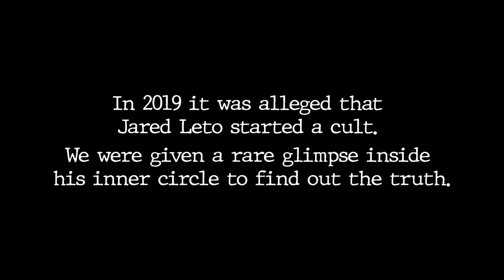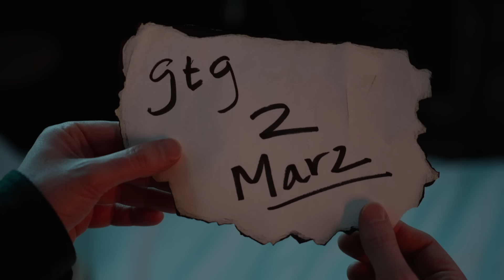I Joined Jared Leto’s Cult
We are not responsible for the decisions made while drinking charged lemonade.

Director: Anthony Padilla, Ian Hecox
Co-Director: Erin Dougal
Editor: Josh Fleury
Channel Director, Smosh Main: Anthony Padilla, Ian Hecox
Associate Producer: Erin Dougal
Art Director: Cassie Vance
Assistant Art Director: Erin Kuschner
Art Coordinator: Alex Aguilar
Prop Assistant: Josie Bellerby
On-Set Dresser: Oliver Wehlander, Jacqui Culler
Hair & Makeup Artist: Noah Burris
Assistant Director: Amanda Barnes
Production Manager: Amanda Barnes
Production Coordinator: Marcus Munguia
Production Assistant: Joshua Dozier
Director of Photography: Brennan Iketani
Camera Operator: Cameron Dunbar
Audio Mixer: Monson Douglas
Gaffer: Billy Yates
Grip & Electric Swing: Nick Giomuso
Director of Design: Brittany Hobbs
Post Production Manager: Luke Baker
DIT: Levi Villalpando
IT: Tim Baker
Director of Marketing: Dani Howe
Creative Producer, Social: Peter Ditzler, Tommy Bowe
Social Strategist: Erica Noboa, Mallory Myers
Talent Coordinator: Selina Garcia
CEO: Alé Catenese
EVP of Production: Zoe Moacanin
EVP of Programming: Kiana Parker
Executive Coordinator: Rachel Collis